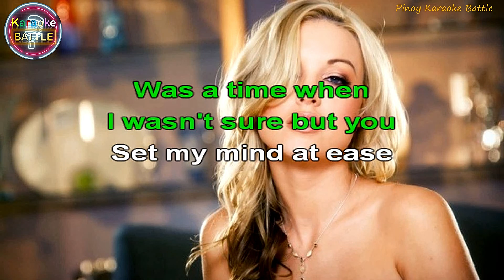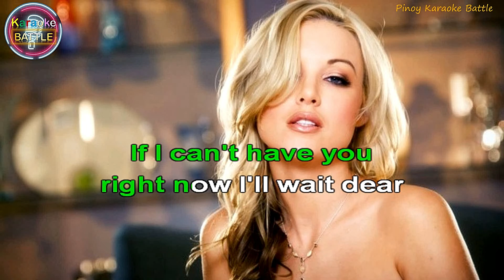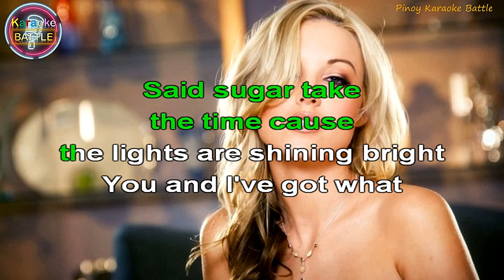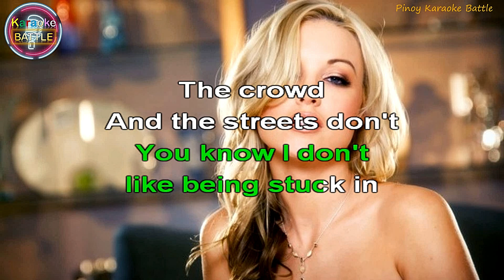Patience - Guns 'N Roses | Original Karaoke Sound